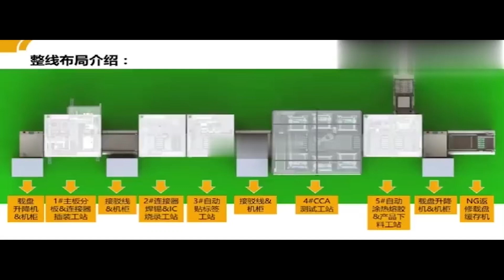Fully automatic flexible assembly line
Just like PCB business, our PCBA services also specialize in prototyping and small-volume production, making XZH PCBA the one-stop destination of boards fabrication and assembly.
This arrangement makes your R&D work easy and time-saving.
Our professional engineers and technicians will work closely with you through our customer service people to ensure the best quality and quickest possible lead time.
Fulfilling thousands of orders daily from around the world, we have established us as the leading supplier of PCB and PCBA services for our consistent quality and excellent services.
XZH PCBA capabilities: SMT Assembly, BGA Assembly, Through-Hole Assembly, Mixed Assembly, Rigid Flex PCB Assembly Services.
Compliant with a wide range of standards including IPC 610 Class 2 and Class 3.
XZH's PCBA service provides printed circuit board manufacture, components procurement, and assembly under one roof.